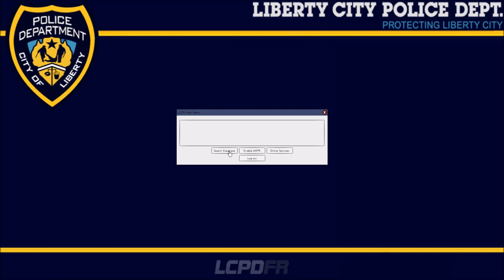Grand Theft Auto IV LCPDFR MP [Los Angeles County Sheriff's Department]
▼▼STALK ME (LOTS OF UPDATES▼▼

Music▼▼
Disfigure - Blank